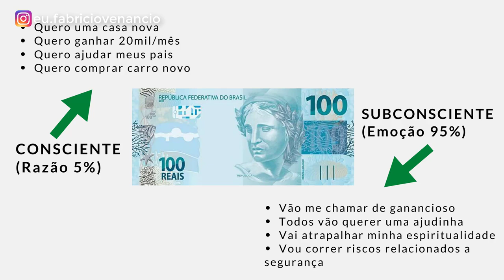É POR ISSO QUE QUEM É RICO GANHA CADA VEZ MAIS DINHEIRO